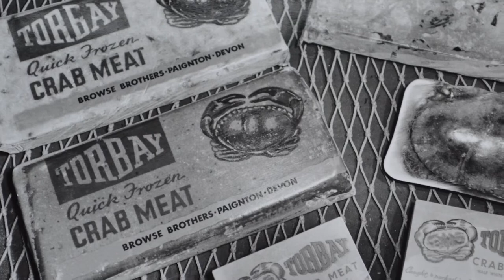Ken Browse - A family affair.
Ken Browse  12/06/36 - 19/01/23023 - from Paignton  participated in the 'Guardians of the Reef' Project - here you can hear him talk about his family and his career in crabbing in the SW.